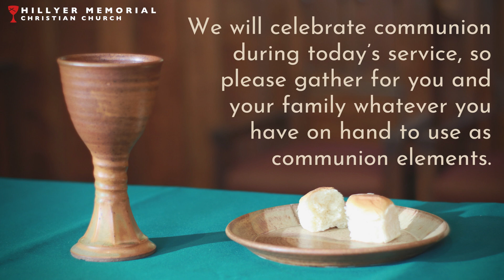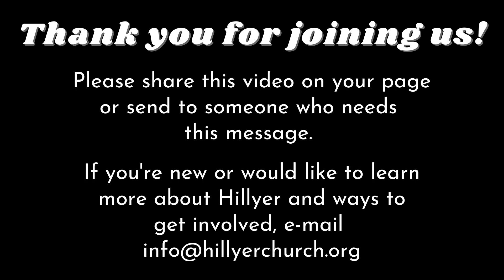Morning Worship for June 18